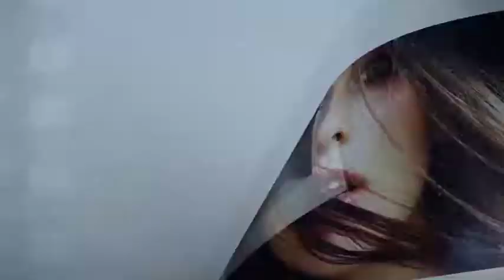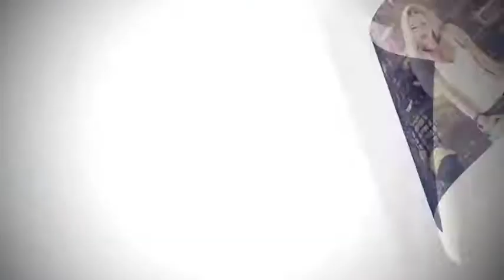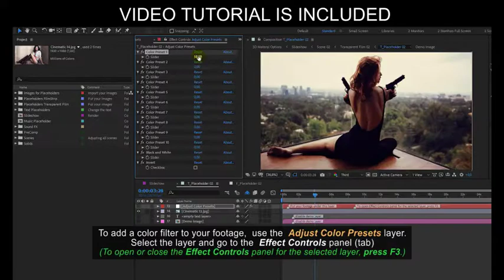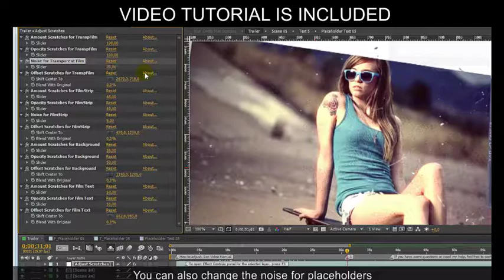Grunge Movie Intro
Create your intro, opener or slideshow for your film, broadcast design or YouTube.
Easy to use. Just add your Images/Videos, change or disable text.
You can change the duration. The template is completely modular & consists of 24 scenes. You can increase the duration of each scene to 20 seconds.
Flexible & Quick options:
- You can change the color of filmstrips.
- You can add or remove scratches.
- 10 color presets for each photo.